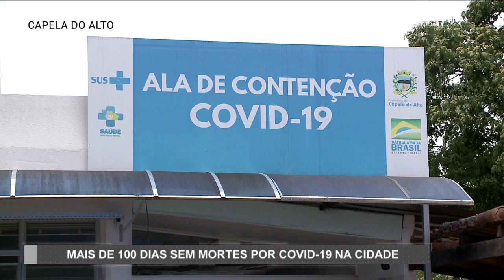Capela do Alto ultrapassa 100 dias sem mortes por covid-19 | TV Sorocaba SBT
Capela do Alto comemora a melhor anos números da pandemia. A cidade já ultrapassou o número de 100 dias sem mortes por covid-19.